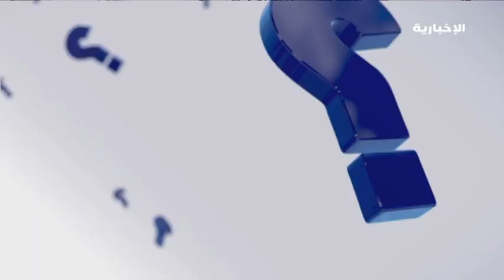سؤال اليوم | ما أكثر شيء أعجبك في التغيرات التي حصلت في السعودية؟